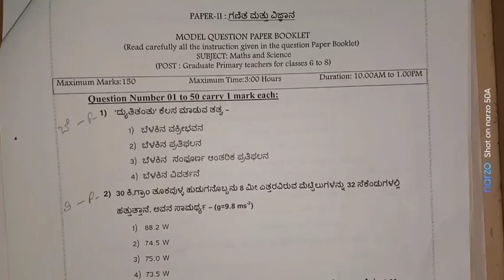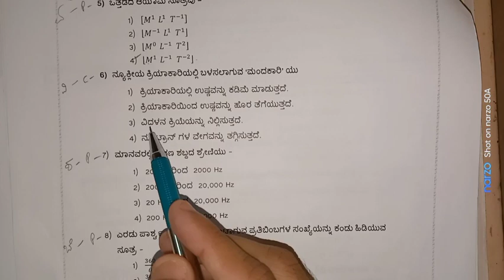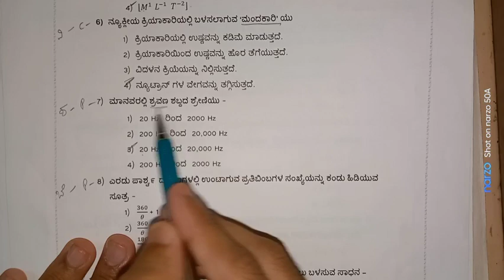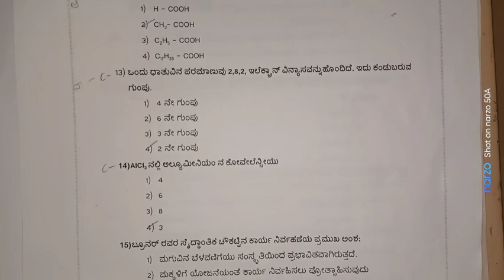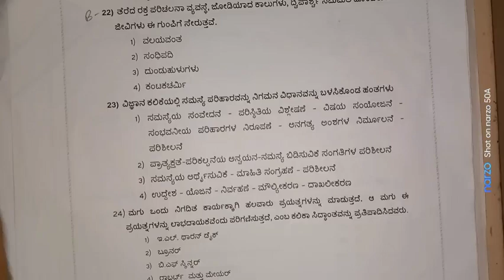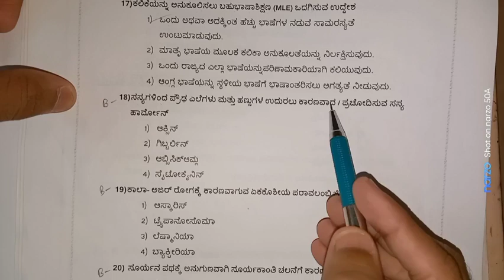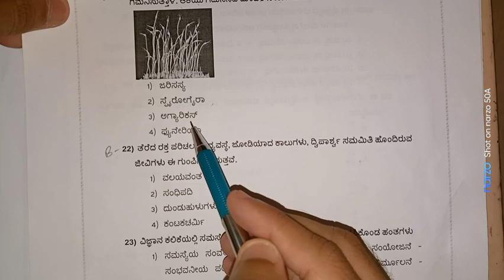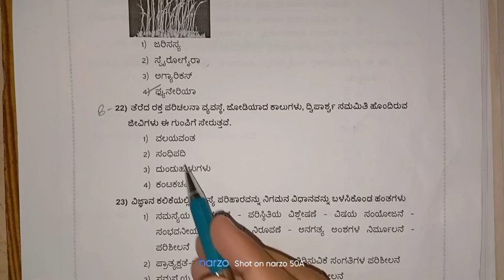GPSTR exam l paper-2 l maths science l model question paper